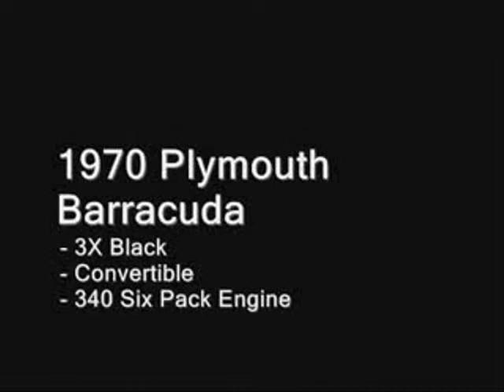plymouth barracuda photos video and music from Heart